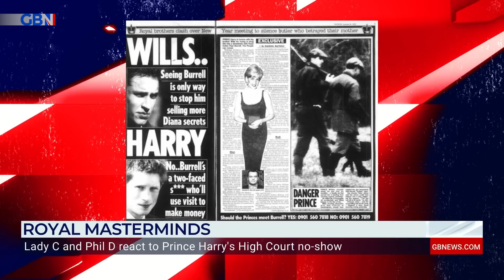Prince Harry has 'LOST all sense of perspective!' | Phil Dampier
Lady Colin Campbell and Phil Dampier discuss Prince Harry’s legal battle following his no-show at the High Court over alleged hacking.